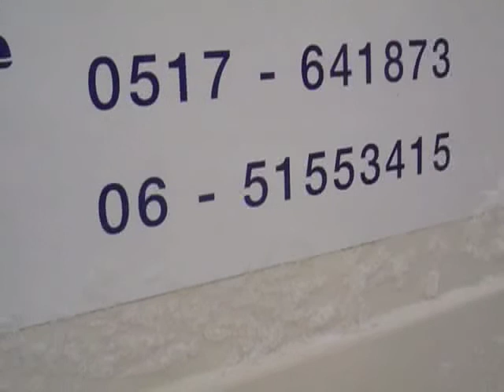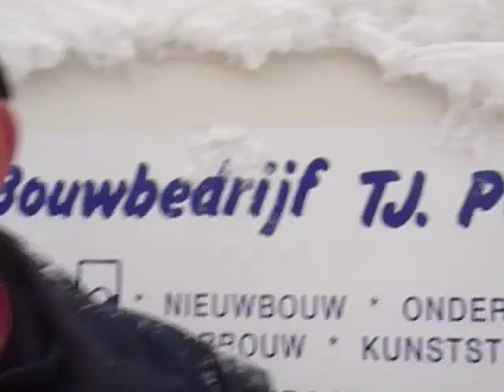winter 2009-10 Achlum - deel 4a.(verbeterde beeldkwaliteit)mp4